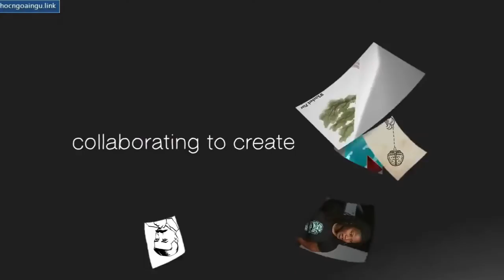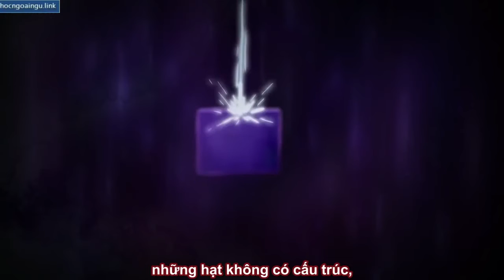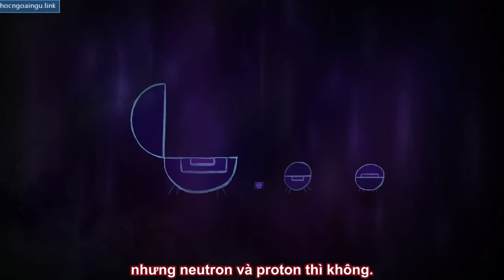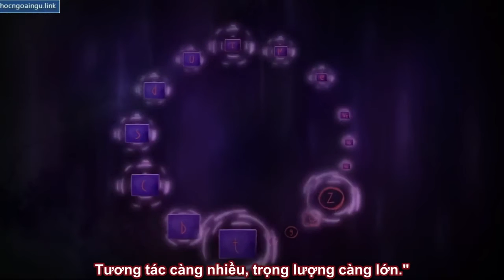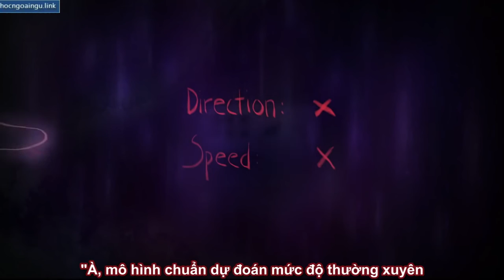[TED Ed song ngữ] Cơ bản về hạt Higgs boson - Dave Barney và Steve Goldfarb